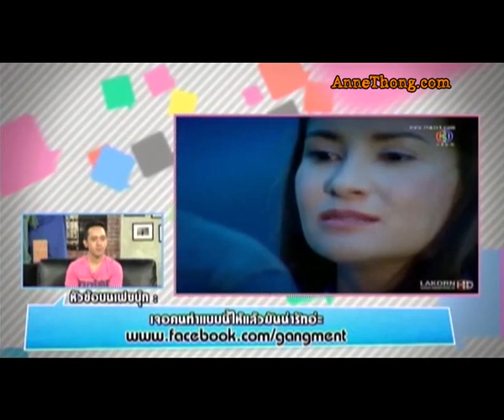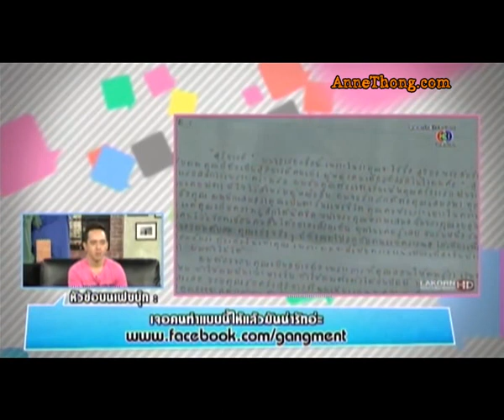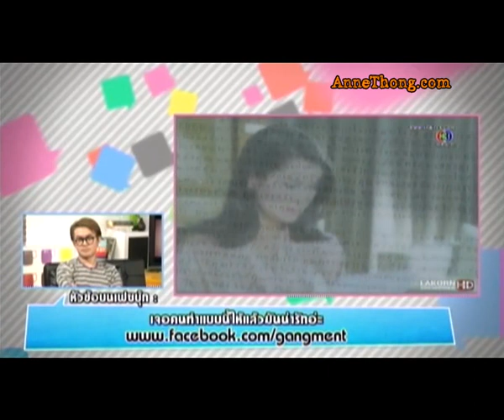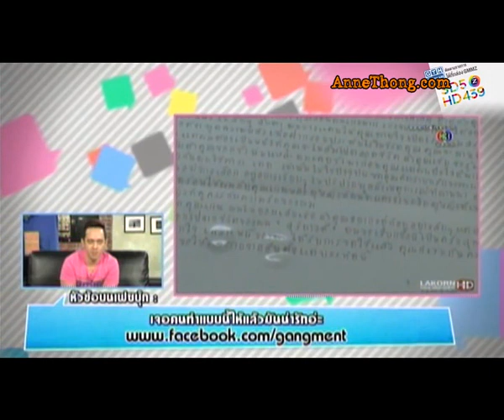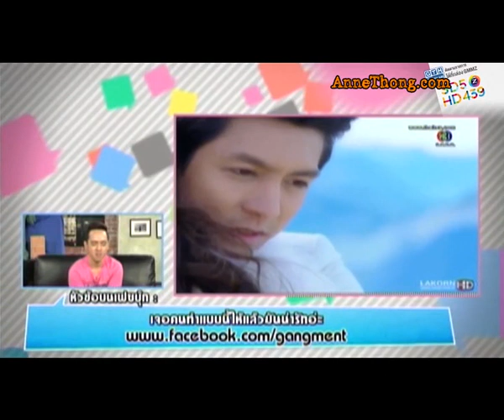วิพากษ์ละคร อย่าลืมฉัน @จิกหน้าจอ 05May14